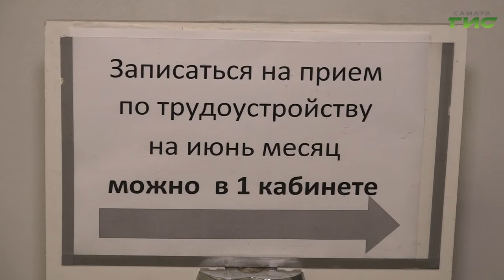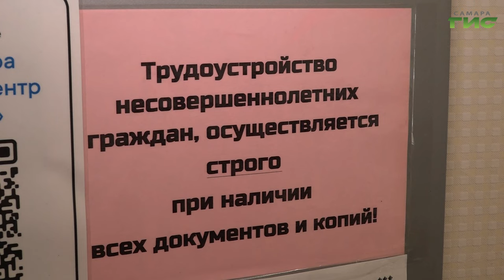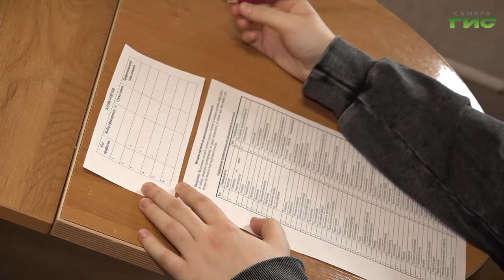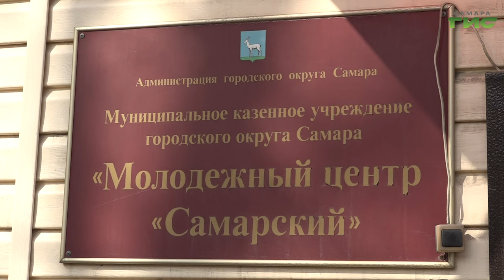Самарским школьникам предлагают работу на время каникул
Стартовала запись подростков Самары на летнюю работу. Молодежный центр "Самарский" приглашает школьников на работу во время каникул. Какие документы необходимо предоставить для трудоустройства, узнала Елена Чернявская.